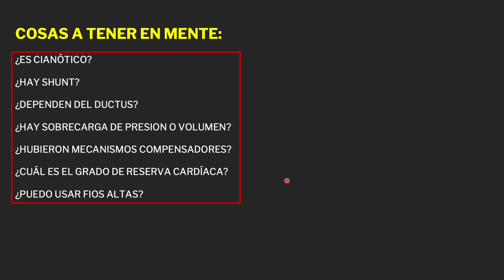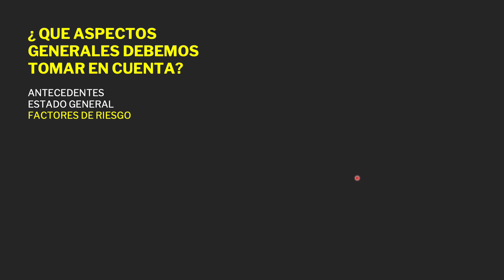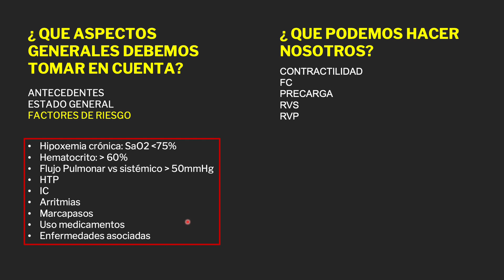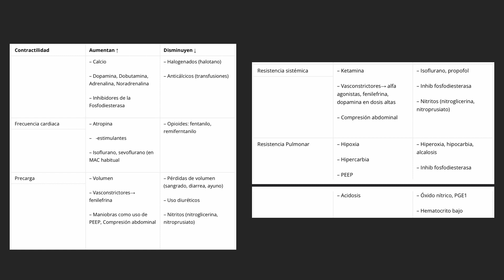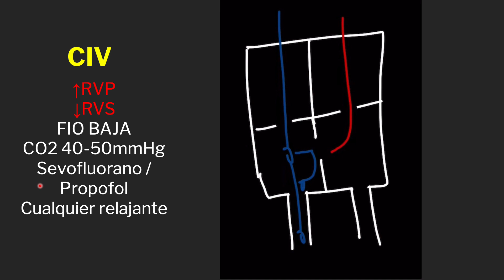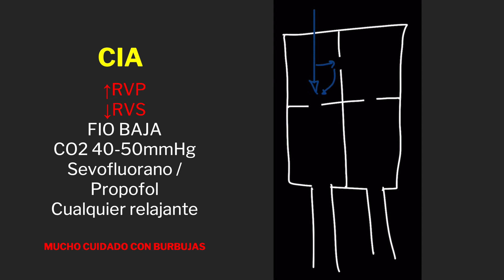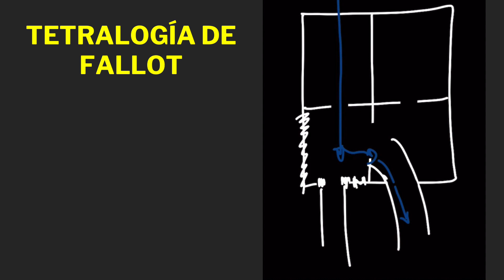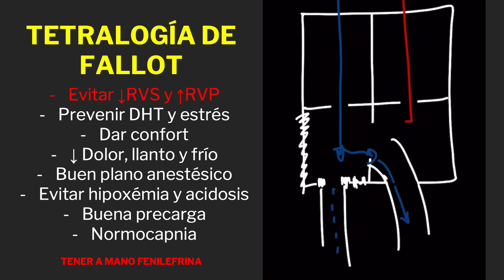CARDIOPATÍAS CONGÉNITAS DE FORMA SIMPLE - Parte 2- Genovesi 2023